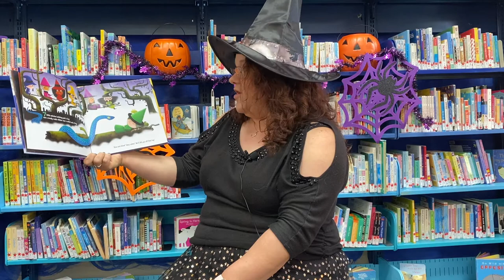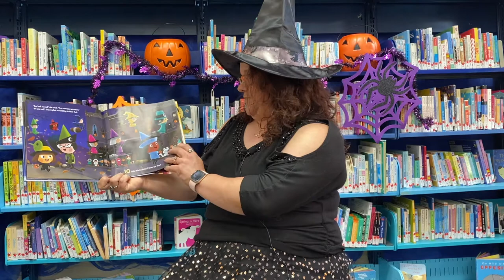10 Busy Brooms by Carole Gerber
Ms. Crystal reads "10 Busy Brooms"
Written by Carol Gerber
Illustrated by Michael Fleming
Published by Doubleday Books for Young Readers